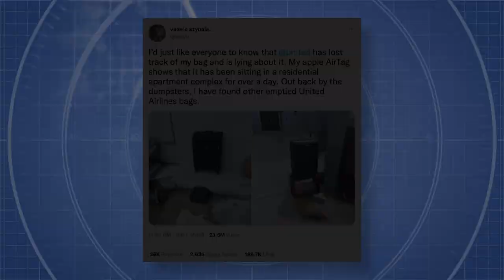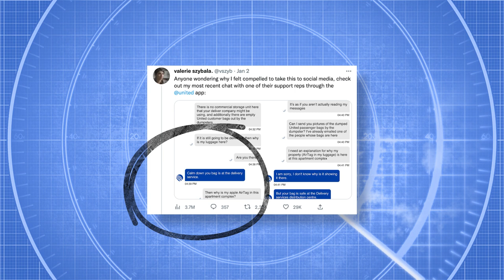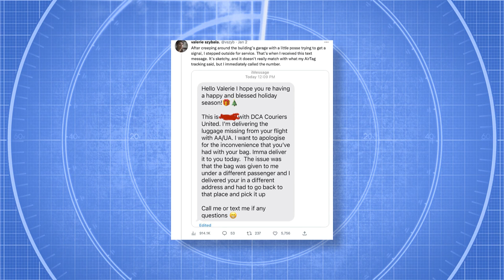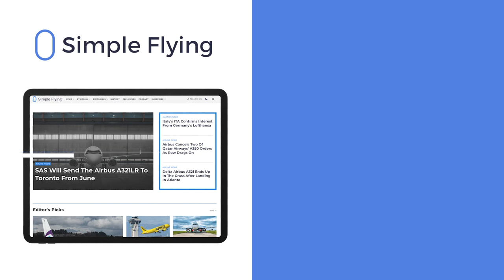United Airlines Passenger Finds Bags By Dumpster At Apartment Complex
At the end of 2022 and the start of 2023, Valerie Szybala, a United Airlines passenger, had been attempting to retrieve her bag from the carrier for a few days. Unfortunately, she had been led on a wild goose chase instead. However, having placed an Apple Air Tag in her suitcase proved to be of great help, as it led her to discover the lost baggage located among dumpsters at an apartment complex. Let’s look at this bizarre incident in today’s video!